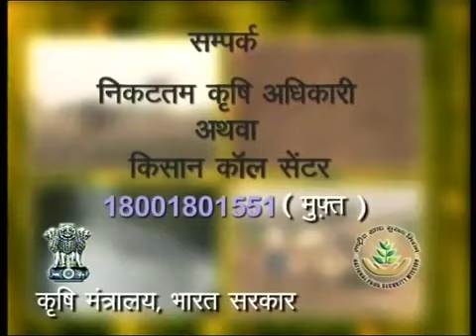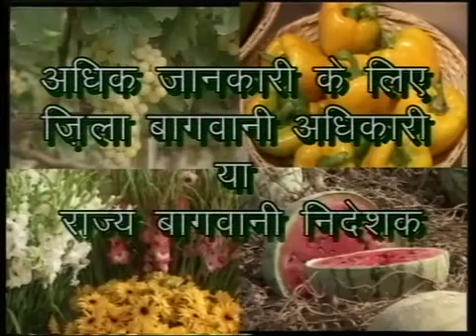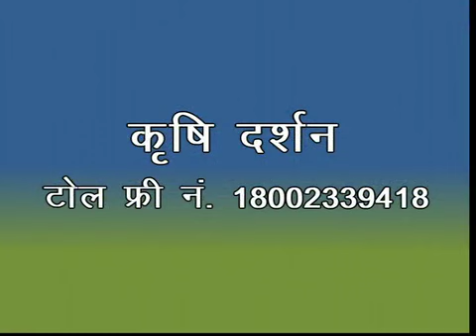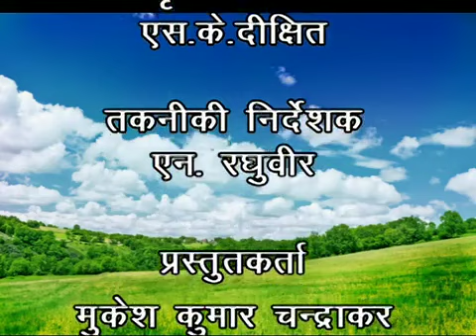Krishidarshan Interview || *Interview starting - 4:20* || Doordarshan || AHA Beekeeping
To head directly to the interview start from 4:20.

This is our interview on Krishidarshan news.

The interview contains various questions and answers related to beekeeping